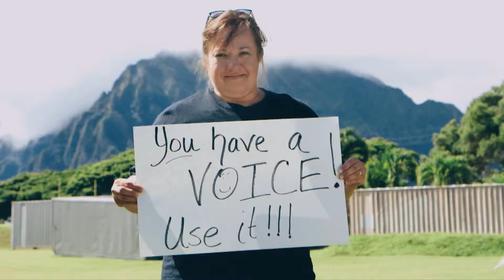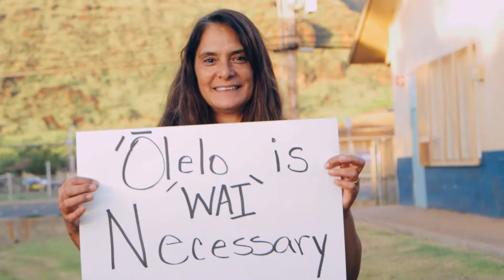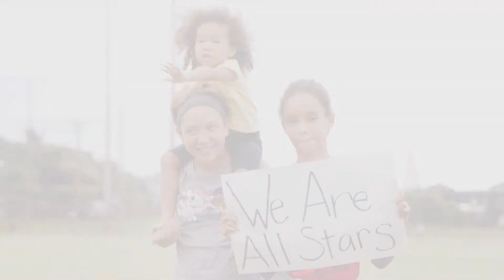Lōkahi: Like Stars Need the Night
Celebrating 25 years of volunteerism with 'Ōlelo.